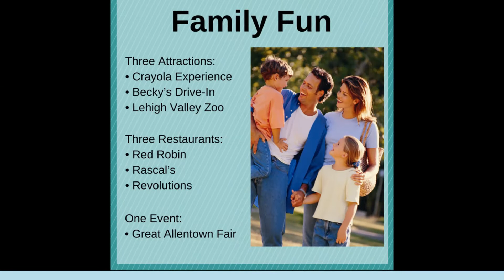Tourism in a Minute : If You Build It Promotion